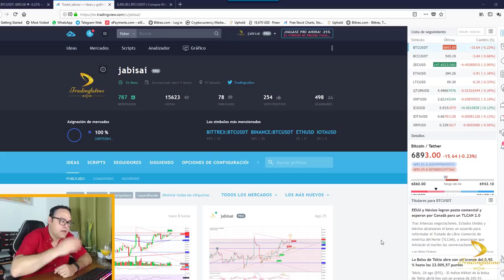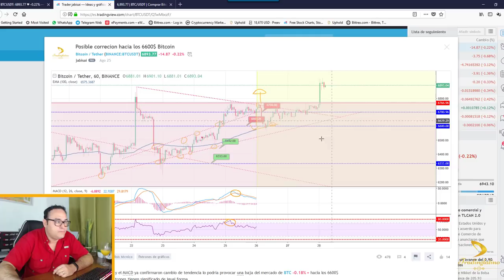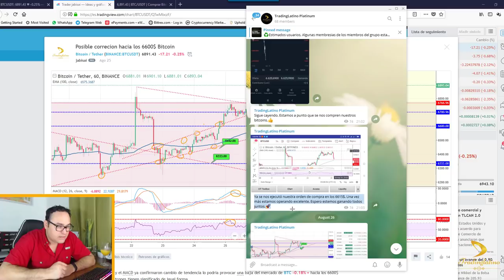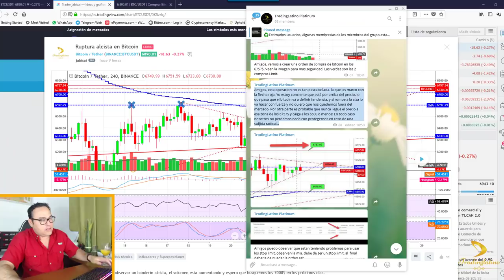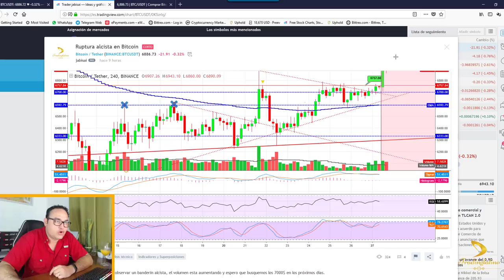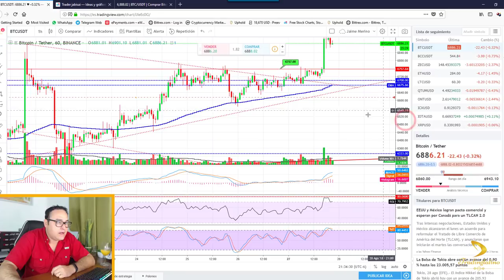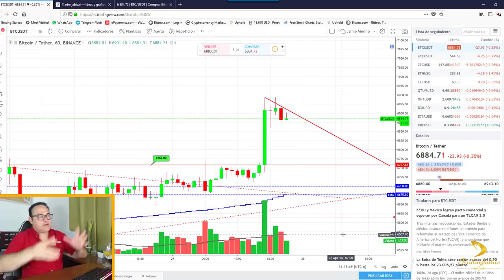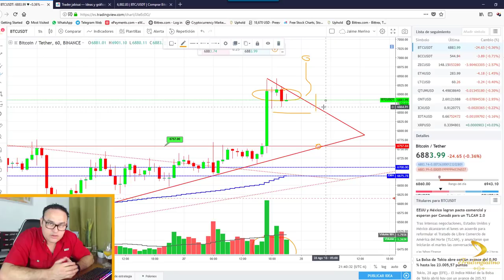📈Bitcoin 28 y 29 de agosto, trading de criptomonedas | BITCOIN V94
🔑 Abre tu cuenta en Binance para operar cripto.

📙CLASE 3: QUE ES ANALISISTECNICO Y QUE ES ANALISIS FUNDAMENTAL FUENTES DE INFORMACION PLATAFORMAS PARA ANALISIS TECNICO.
📕CLASE 8: PARABOLIC SAR BANDAS DE BOLLINGER ADX DIVERGENCIAS.
📓TALLER 1: TALLER Y ESTRATEGIAS DE PERFILES SCALPING.
📓TALLER 2: TALLER Y ESTRATEGIAS DE PERFILES INTRADAY.
📓TALLER 3: TALLER Y ESTRATEGIAS DE PERFILES SWING.

🤑 SERVICIOS DE PAGO:
1- SEÑALES EN EL CANAL PRIVADO

⚠️ ¡Advertencia! ⚠️

Invertir en criptomonedas es de alto riesgo dado a la volatilidad de los mercados y puede llevar a pérdidas de dinero. En este canal (TradingLatino) no nos hacemos responsables por el uso indebido de esta información, El único propósito de mi canal es informativo y/o educativo.